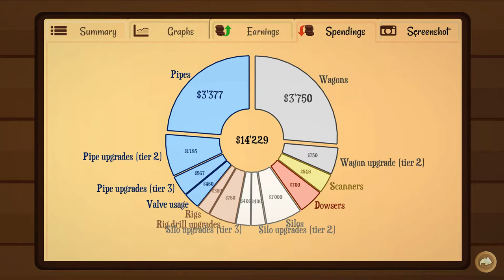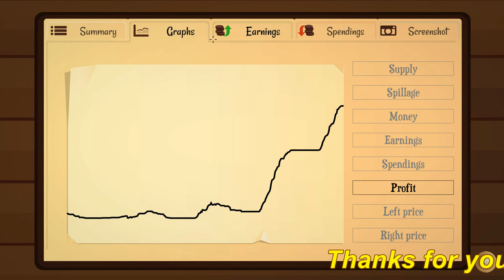Turmoil EP 11: Speed Upgrade (Gameplay/Playthrough/Let's Play)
Here is a neat game I picked up from Steam. This is going to be some really lazy content, but hopefully you'll enjoy it.

- Sharlenwar
Recorded On: Aug 23rd, 2016